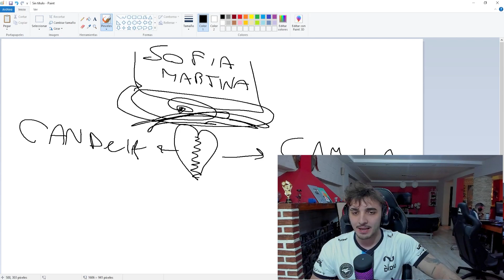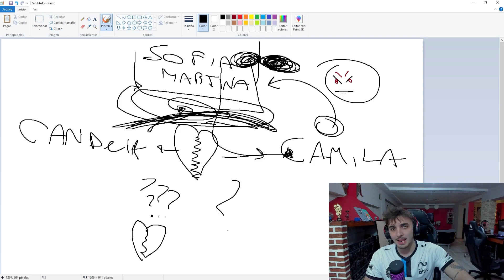MILIPILI PROBLEMS EN LA CLINICA